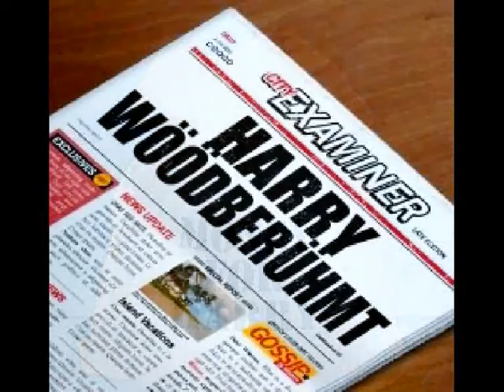Hollywood Filmstar - D.A. Modige presents Harry Brix † in memoriam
Ein hollywoodfilmreifes Musikvideo über Arnie, Bruce Willis und (unvergessen) Harry Brix. Von Dieter Anton Modige.